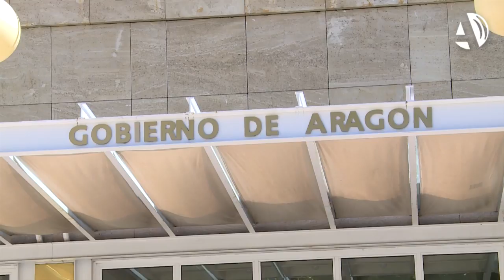Aragón guarda un minuto de silencio en repulsa del último crimen machista en Andorra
Las principales instituciones de la Comunidad han guardado un minuto de silencio para condenar el crimen machista ocurrido este miércoles en Andorra (Teruel). De esta forma han mostrado su repulsa a esta lacra, que definen como un "problema de Estado" y para el que reclaman "unión" para su prevención y erradicación.